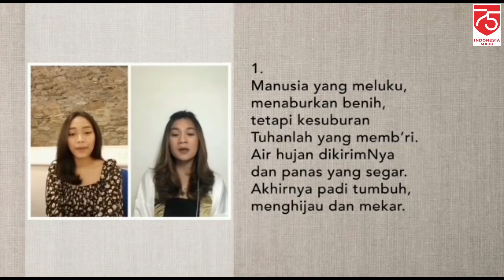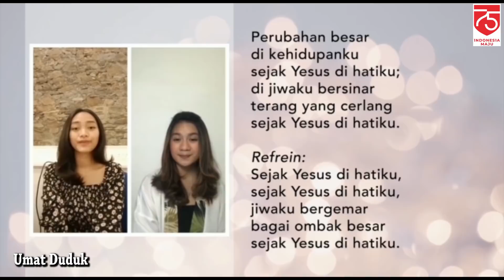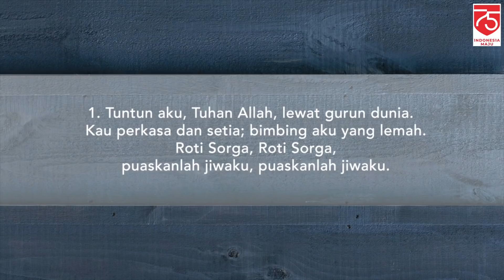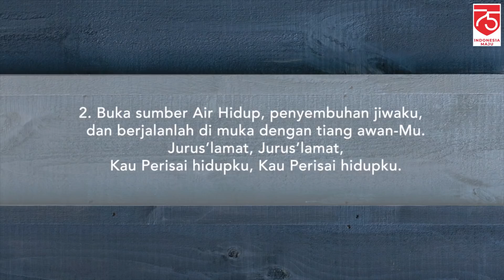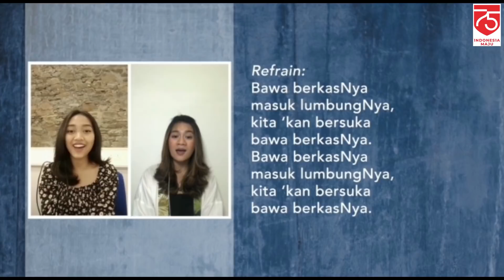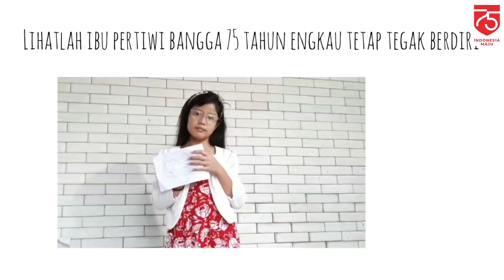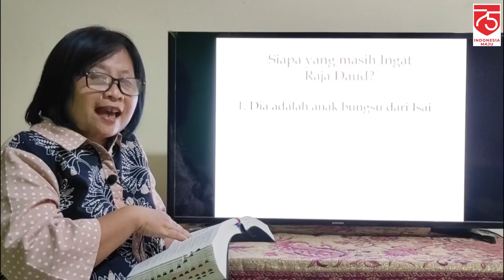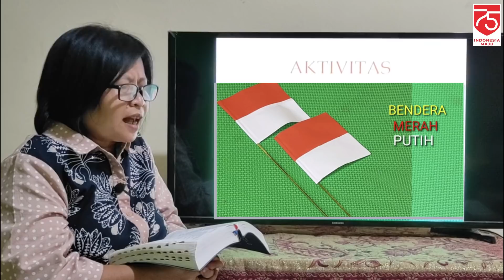Ibadah Minggu GKJ Eben-Haezer 16 Agustus 2020 Pelayan Firman: Pdt.Em. Djoko Sulistyo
Ibadah Minggu GKJ Eben-Haezer 16 Agustus 2020
Menyongsong HUT KE-75 RI
"Berjuang Mewujudkan Rencana Tuhan"
Pelayan Firman: Pdt.Em. Djoko Sulistyo